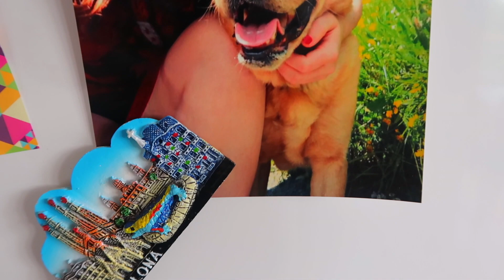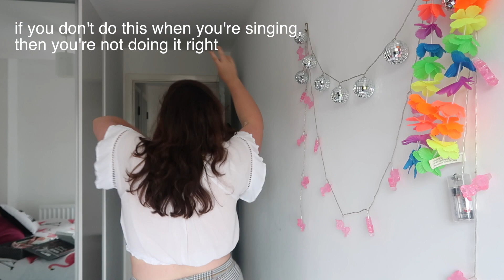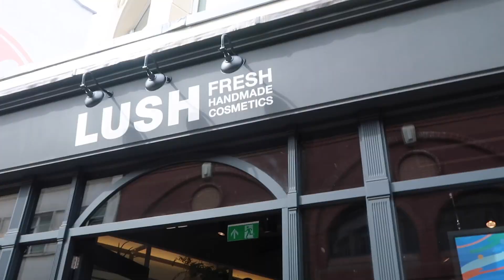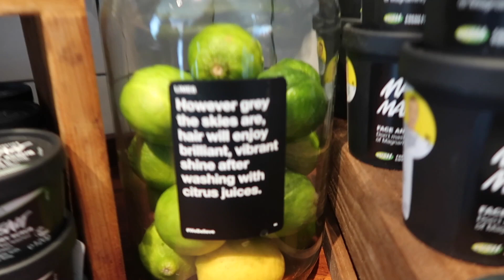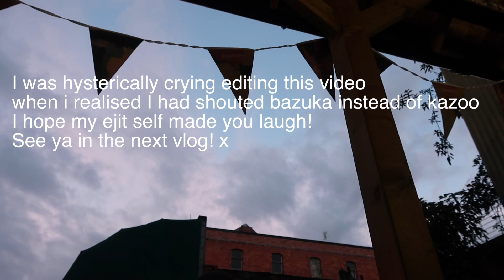TAKING AUSTRALIANS ON A TOUR OF BELFAST!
My friends from Australia visited, so I took them on a tour of Belfast! We saw City Hall, Victoria Square, The Cathedral Quarter, some good pubs, and most importantly, the new lush store!!

"Stages of Getting Yourself Back is a story about a girl who suffered from depression, self-harm and an eating disorder throughout her teenage years. It is not a story about suffering, but rather a story of recovery. The 23 chapters are the stages she took to gain her life back, find her passion and fall in love with herself again, after years of feeling lost.

A unique twist on a self-help book that will leave you feeling uplifted and inspired to make changes within your own life, there is something for everyone in these pages."

💫Fund My Vlogs (thank you so much!!)
🌙Instagram (body confidence): @cosmiccolette
⭐️Tik Tok(aka musical.ly): @cosmiccolette